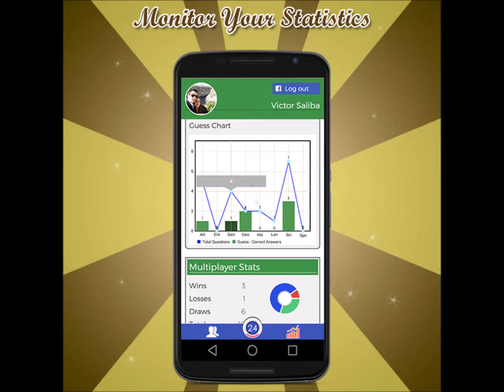24s Fun Trivia Promo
A teaser showing many aspects of the quiz game. Download from Google Play: